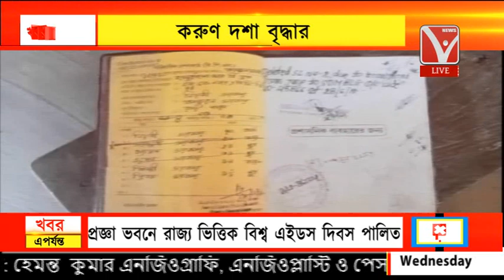করুণ দশা বৃদ্ধার